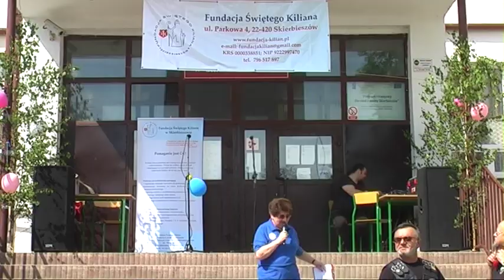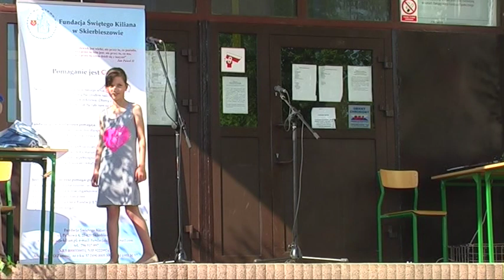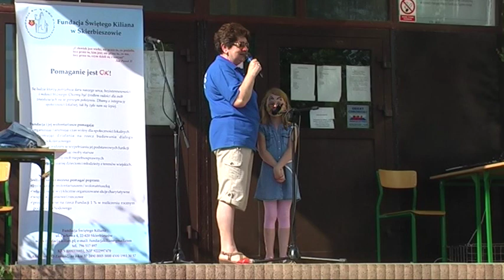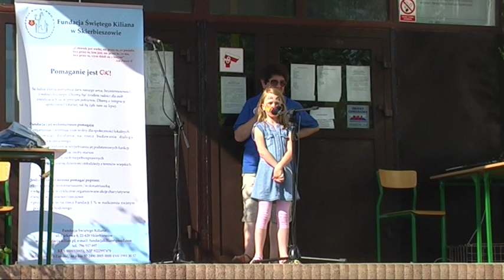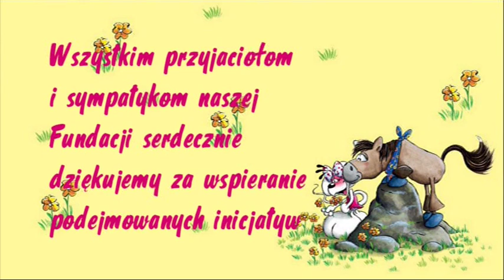2016 05 29 Dzień Dziecka